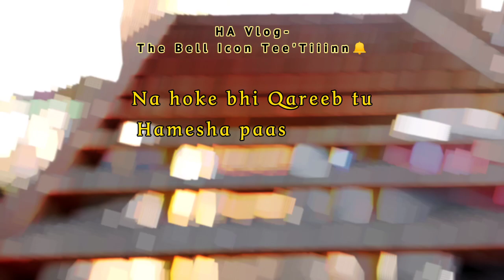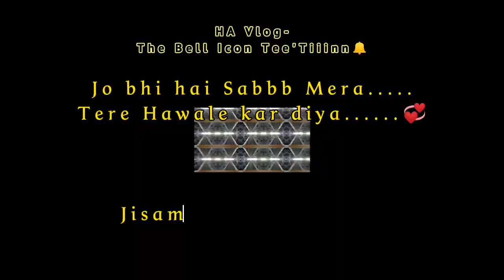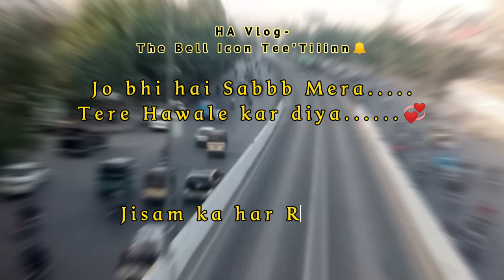Tery Hawaly Song Lyrics | Romantic Song |Singer – Arijit Singh and Shreya Ghoshal 😍💝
Song –  Tere Hawale
Singer – Arijit Singh and Shreya Ghoshal
Lyrics – Amitabh Bhattacharya
Label – T-Series